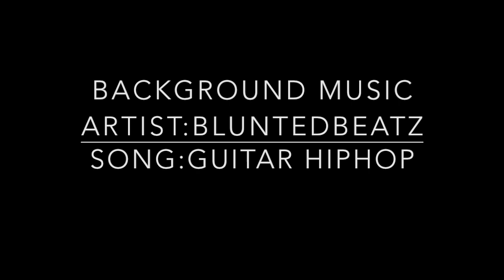Haircuts in the barracks!!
Short video of myself getting a last minute haircut by a friend in the barracks! The filming is a bit mediocre and i apologize for that haha. Working on getting better at vlogging!

These guys make great instrumentals !!!